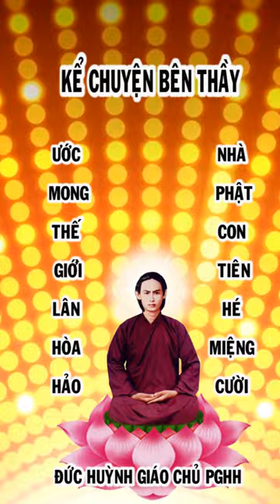KỂ CHUYỆN BÊN ĐỨC THẦY PGHH 12